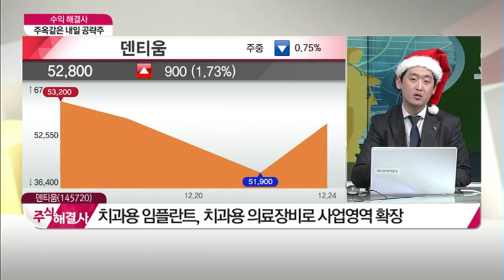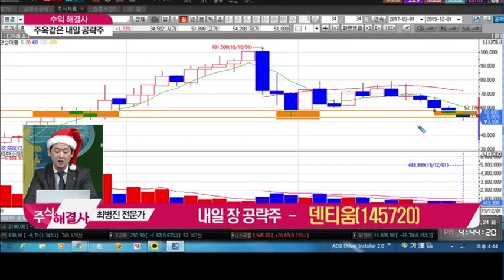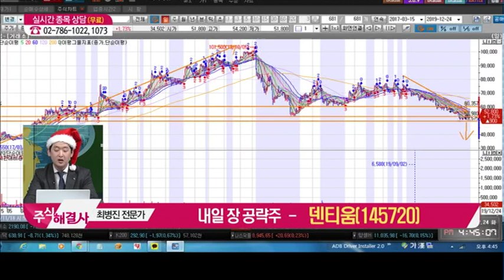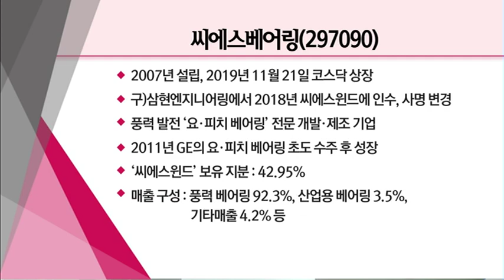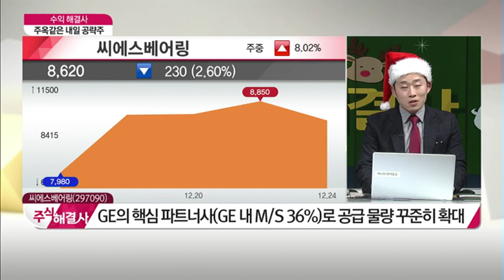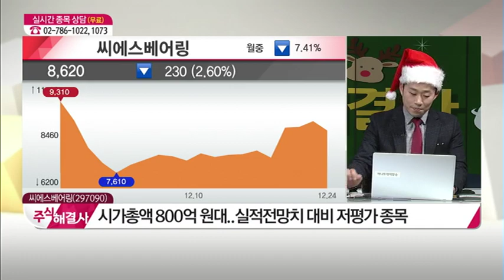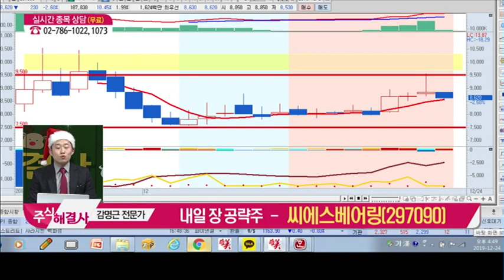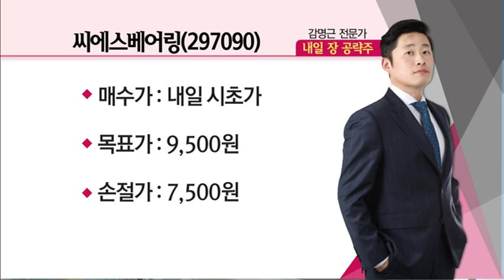[수익 해결사] 치과용 임플란트, 치과용 의료장비로 사업영역 확장 '덴티움' / (증시, 증권)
12/24 주식 해결사